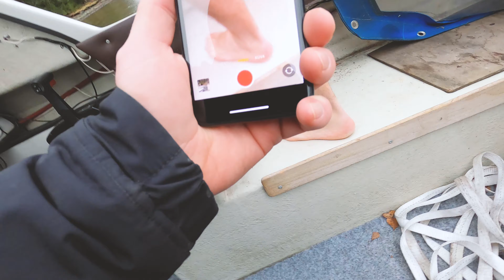Our boat was stuck in the ice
Cameras:
Canon G7X
GoPro Hero 5 session
iPhone 7